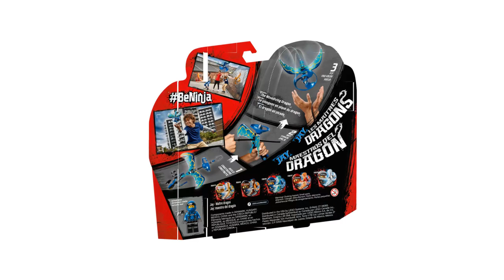Lego Drachenmeister Jay 70646: Rezension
Erlebe mit dem Flieger aus dem LEGO NINJAGO Set Drachenmeister Jay spannende Action und echte Luftakrobatik. Das Set enthält einen Griff, den du aus LEGO Steinen bauen musst, eine Minifigur-Kapsel, eine Klinge, Drachenflügel und einen Zugriemen. Zeig Solo-Tricks, miss dich mit deinen Freunden und nutze dein ganzes Umfeld, um dir unzählige spannende Ninja-Herausforderungen einfallen zu lassen. Dieses LEGO NINJAGO Spielzeug enthält Jay als Minifigur. Enthält LEGO NINJAGO Jay als Minifigur. Enthält einen Griff, der aus LEGO Steinen gebaut werden muss, eine Minifigur-Kapsel, eine Klinge, Drachenflügel, einen Zugriemen sowie eine runde LEGO 2x2 Platte mit dem Logo von Jay.